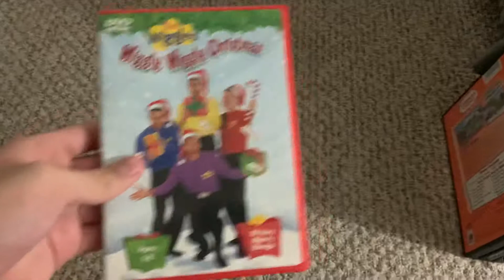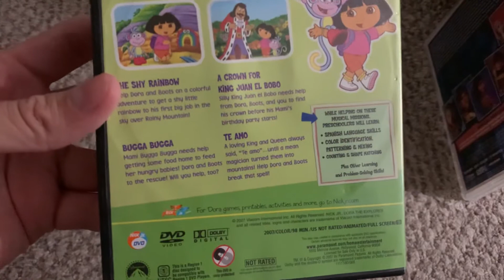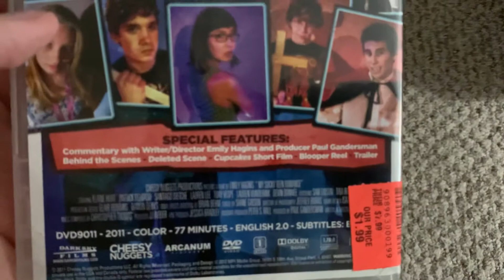DVD Update: 11/30/2021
5 DVD’s
The Wiggles Wiggly, Wiggly Christmas 2003 DVD
Thomas and Friends Thomas and His Friends Helps Out 2003 DVD
Thomas and Friends Curious Cargo 2012 DVD
Dora the Explorer Shy Rainbow 2007 DVD
My Sucky Teen Romance A Film by Emily Hagins 2011 DVD